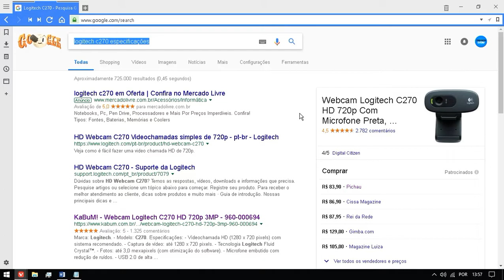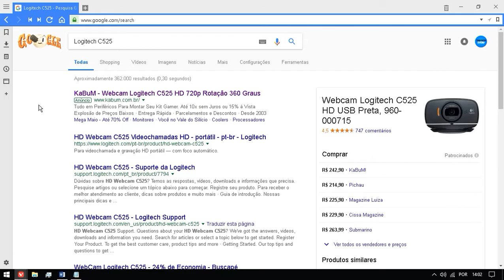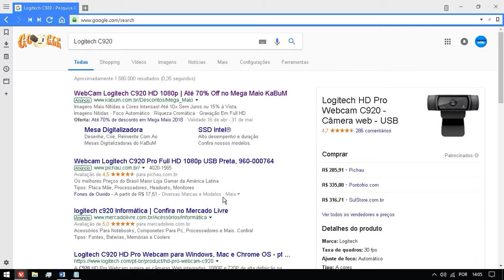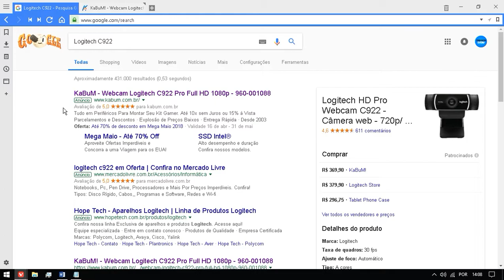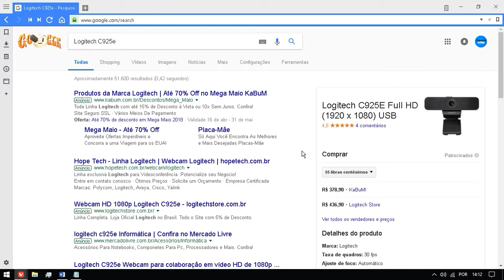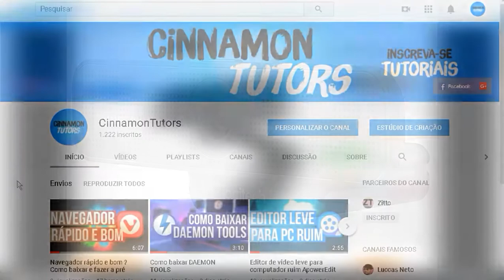Melhores Webcams do mercado - TOP 5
mostro neste video as Melhores webcams do mercado, para que ajude você na hora de comprar.

nome das câmeras:
-Logitech C925e
-Logitech C922 ou
-Logitech C920 ou
-Logitech C525